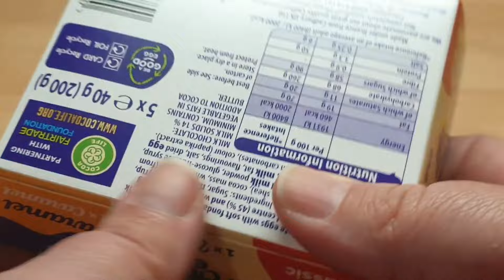CADBURY CREME EGG WHITE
Today I am opening a Cadbury Creme Egg White - A white chocolate egg with a soft fondant centre.